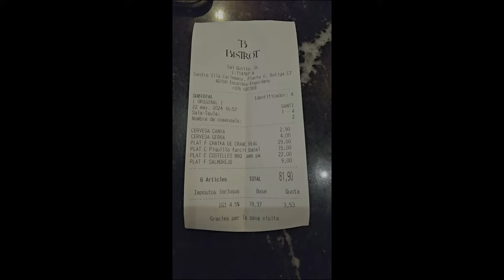Travel Vlog '24 DAY 6 BISTROT CAFE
samtaimzaifil